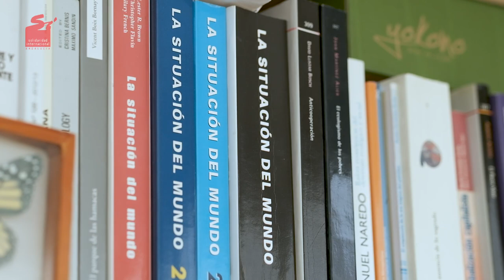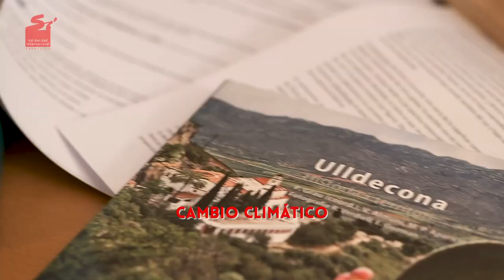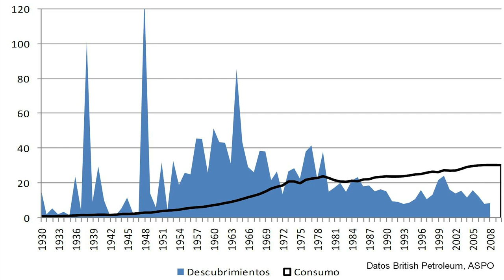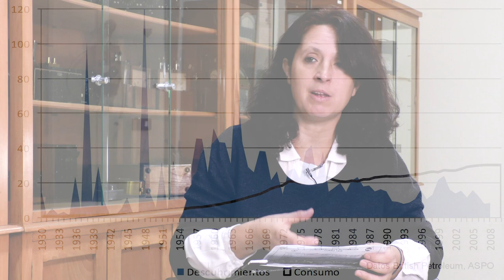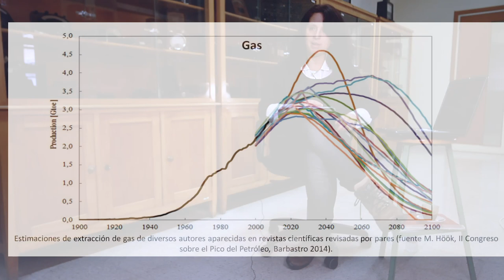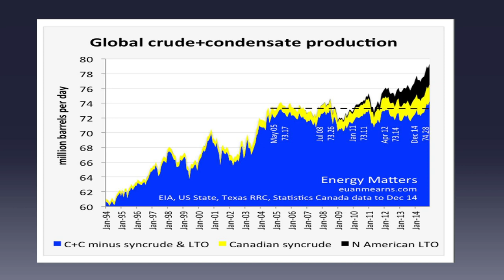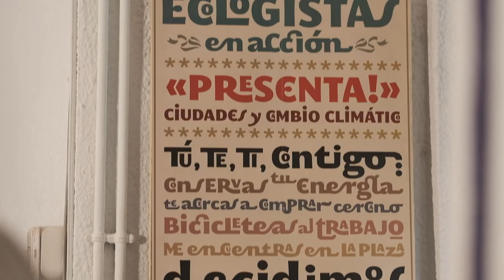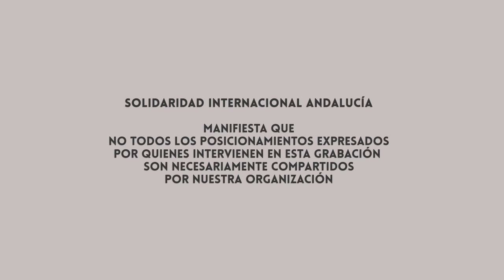Episodio 1: La crisis ecológica.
En este primer episodio de la serie divulgativa se abordarán fenómenos que afectan a la crisis ecológica. Y para ello, contaremos con personas expertas en las diferentes temáticas:

- Deterioro ambiental, con Charo Morán (Garúa).

- Cambio climático, con Ferran Puig (Usted no se lo cree).

- Crisis energética, con Marga Mediavilla (Universidad de Valladolid).

- Pérdida de biodiversidad, con Theo Oberhuber (Ecologistas en Acción).

- Crisis medioambiental y Covid19, con Manuel Casal (Instituto Resiliencia).